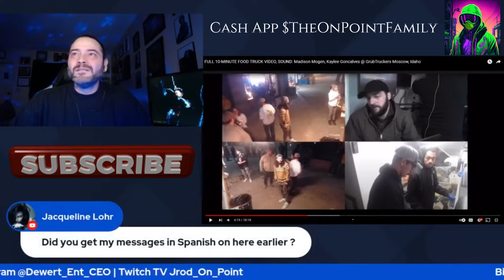Idaho 4 | Bryan Kohberger | J.J. Showalter Pushing Up On Kaylee G. | Dewert Ent. Network (2023).